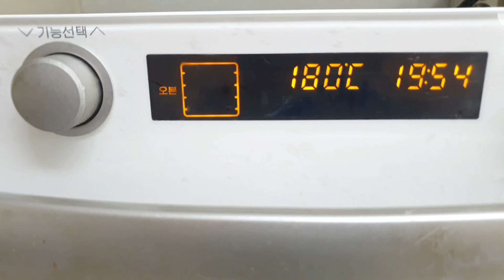토마토파이, 샐러드, 자연식물식 다이어트, 고구마 토마토파이, 단호박 토마토파이, 감자 토마토파이, 건강한다이어트, Whole Food Plant Based Diet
구독♡좋아요♡댓글은 저에게 큰 힘이 됩니다♡감사합니다♡사랑합니다♡

*자막은 설정에서 활성화 시켜주세요.
*Please activate the subtitles in setup